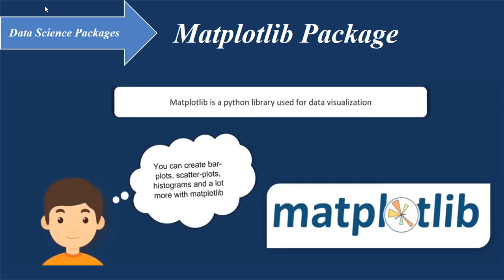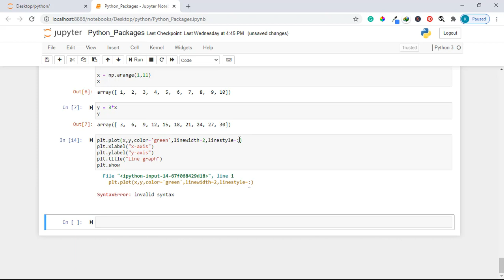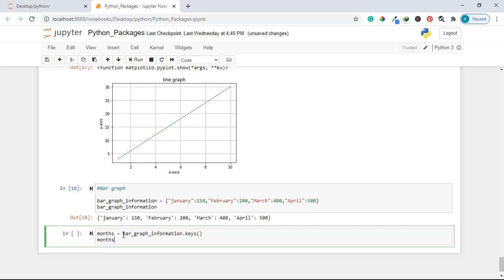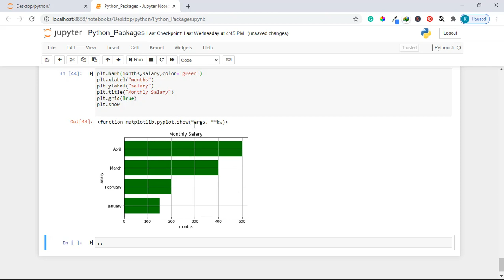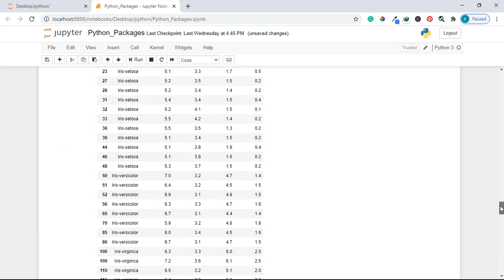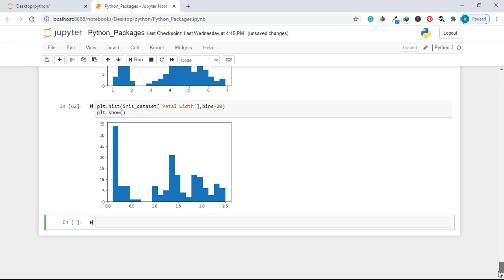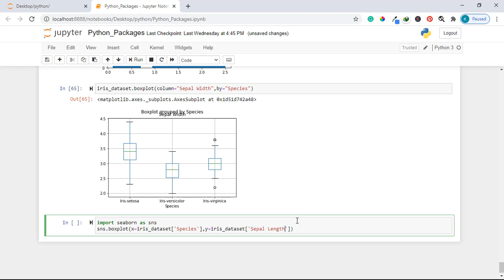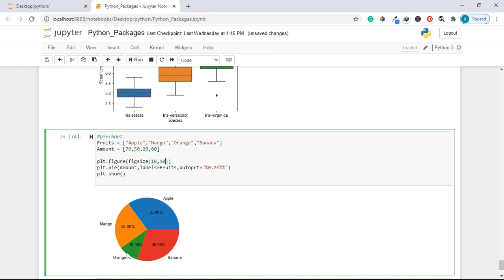lesson 3 python packages matplotlib package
The Matplotlib python package for Data Science